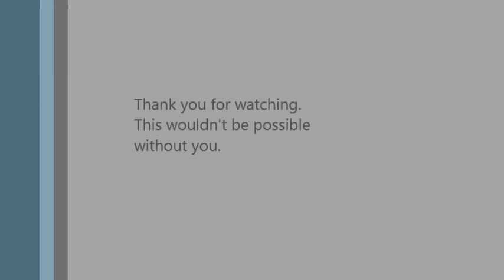Space Megaforce Super Nintendo Let's Play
Whats up everyone. Come check out this awesome Shump for the super nintendo.